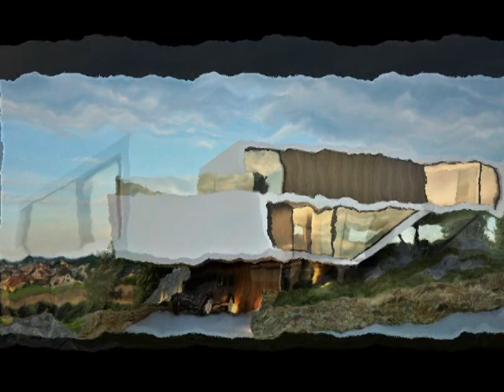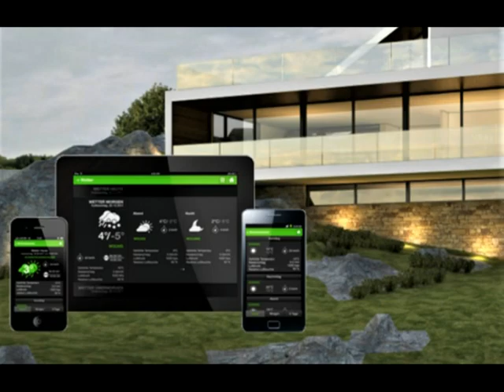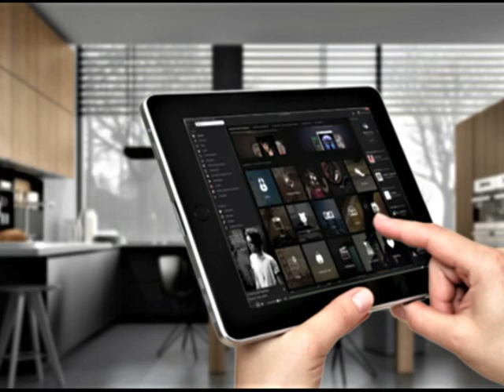GRAN LUJO..ESPECTACULAR CHALET DISEÑO DOMOTICA VISTAS MADRID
GRAN LUJO, DISEÑO Y DOMOTICA... ARQUITECTONICA Y TECNOLOGICAMENTE PERFECTA!
^***^OBRA NUEVA…VIVIENDA INTELIGENTE.. UNA DE LAS VILLAS DE DISEÑO MAS ESPECTACULARES DE MADRID…. PISCINA EXTERIOR DESBORDANTE... DISEÑADA CON MAXIMAS CALIDADES CON VISTAS AL SKYLINE DE MADRID ESPECTACULAR VILLA DISEÑO SUPER LUJO CON DOMOTICA INTEGRAL, CONTROL DE LA CASA DESDE SMARTPHONE, CAMARAS SEGURIDAD INTERIORES Y EXTERIORES CON GRABACION EN NUBE, APERTURA PUERTAS CON CLAVE, SISTEMA SONIDO EN TODA LA CASA. TODO CONTROLADO POR VOZ Y SMARTPHONE. ^^^ UNICA EN DISEÑO Y EN ULTIMA TECNOLOGIA DOMOTICA... MUY REPRESENTATIVA... ENERGETICAMENTE PERFECTA^***^ Mansión con máximo lujo y diseño, Gran diseño exterior e interior, seguridad y grandes calidades de construcción. Más de 500 mts construidos incluidos accesos y piscina, 420 mts útiles, en 1.426 mts de parcela con excelentes vistas. 4 dormitorios todos en suite con baño y salida a terraza a gran terraza panorámica. Gran salón conectado a zona de comedor y cocina con isla central. Grandes espacios llenos de luz. Despacho o habitación de servicio con baño en planta. Garaje para 4 coches…Activación automática de alarma, Iluminación regulable domotizada, Stores con control automatizado, Sistema de control de calefacción con aprendizaje de inercia térmica y gestión energética inteligente. Conectividad integral en toda la casa.. Climatización de toda la casa y sistema de calefacción y refrigeración por suelo radiante. Acristalamientos dobles con Climalit... Una casa energéticamente perfecta por su bajo consumo( Ahorro del 60% en energía).. Piscina integrada en el entorno, desbordante... Cristal y hormigón blanco combinan las estancias para darle un diseño único. Materiales en acabados en blanco, cristal, cerámica. Puertas y cristales blindados. Todo de la mejor calidad y primeras marcas. Urbanización Los Robles muy próxima al centro de Torrelodones.. La mejor situación dentro de la urbanización… Sin duda una de las mansiones más lujosas, seguras y de más diseño de Madrid.
Entrega en un plazo de 12-15 meses.
En nuestra empresa trabajamos en las principales zonas de Madrid:

Barrios Zona Norte de Madrid
- Área de la Moraleja (La Moraleja, Arroyo de la Vega, El Soto de la Moraleja, y Encinar de los Reyes)
- Área de Santo Domingo / Ciudalcampo (Ciudalcampo, Santo Domingo y Valdelagua)
- Fuente del Fresno / Club de Campo (Fuente del Fresno)

Barrios Zona Noroeste de Madrid
- Boadilla del Monte (Bonanza, Las Lomas, Urb. este / Montepríncipe, Valdecabaña y Valdepastores / Las Encinas)
- Las Rozas (Club de Golf, El Pinar / Punta Galea, Molino de la Hoz y Monte Rozas)
- Majadahonda (Zona Carretera del Plantío y Zona Monte el Pilar)
- Villaviciosa de Odón (Castillo / Campodón y El Bosque) y - Torrelodones ( Colonia, pueblo, Peñascales)
Adicionalmente disponemos de otras propiedades, hoteles, edificios, fincas, en Cartera Privada (Activos en venta, que no podemos anunciar en medios digitales, ). Consultenos o visiten nuestra web."